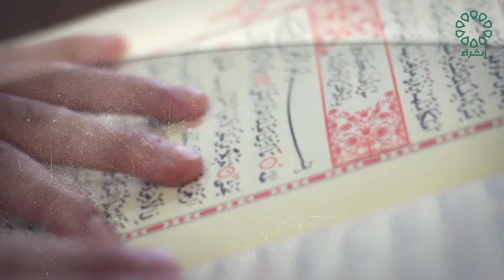برنامج قبس من السنة تاريخ الحلقة : 20-6-2024